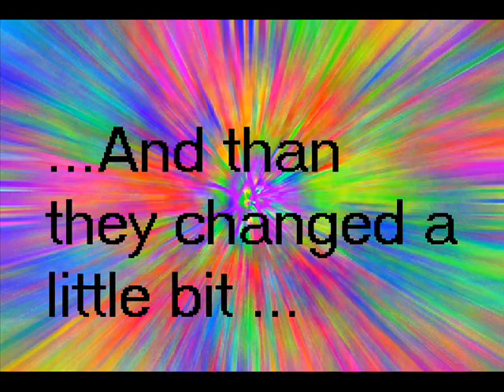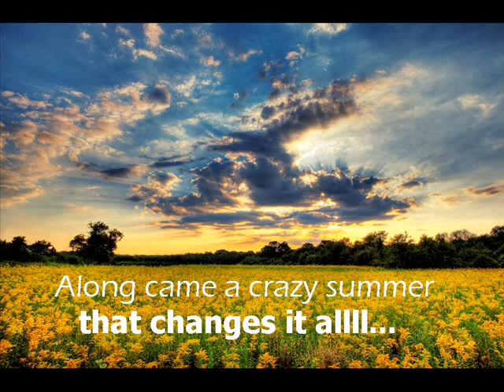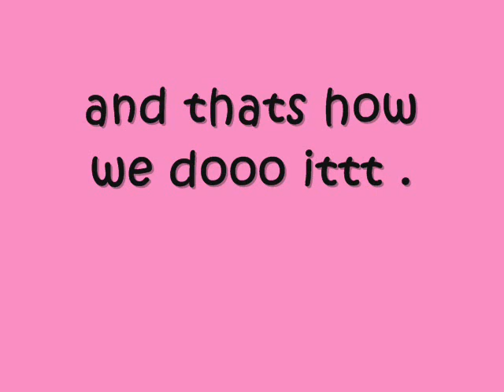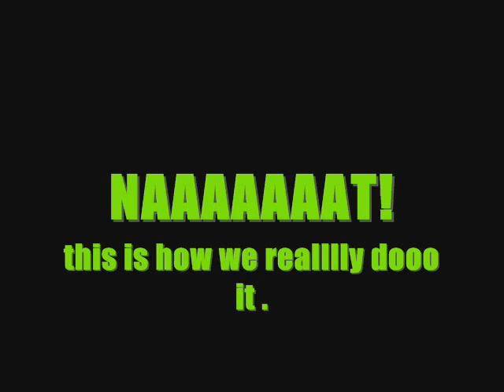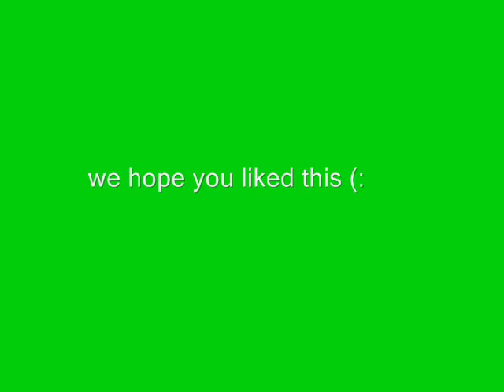lizs4334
lizs final christmas present